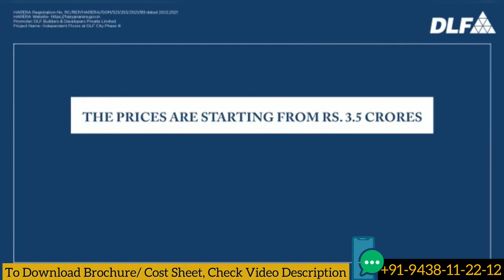DLF Independent Floor Gurgaon | DLF City Phase 3 | DLF Gurugram | Luxury Villas in Gurugram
DLF Limited presents a limited release of luxury independent floors for a discerning few who seek privacy and privileged living. A rare opportunity to own your own independent home, nestled in the heart of DLF City Phase 3, Gurugram.

Exclusive low-rise luxury floors
Presenting a limited release of luxury residences for a discerning few who seek privacy and privileged living. A rare opportunity to own your own independent home, nestled in an intimate enclave in the heart of DLF City, Phase - 3, Gurugram.

Nurtured by nature
Think of mesmerizing morning walks in the gleaming sunshine where the rays of the sun illuminate not only your surroundings, but also your inner self.

With a park nearby and tree-lined avenues, these independent floors will give you a pristine world, where your home radiates modernity, surrounded by natural beauty.

Crafted for your convenience
The units are efficiently planned to carve out most usable areas. Each room is well lit and ventilated.

Covered car parking at the stilt level entrance with lift and staircase lobby and CCTV cameras provide a secure and comfortable experience.

Attractive location
Independent floors in DLF City Phase 3 - heart of Gurugram, are accessible from both NH8 and MG Road with Moulsari Avenue metro station and DLF Cybercity in close proximity. Retail options with premier social destinations at DLF Cyber Hub and MG Road are only a short drive away.